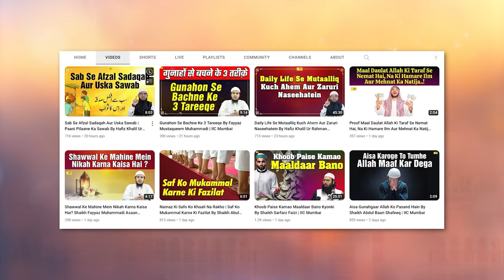Munafiq Ki 3 Nishaniyan By Shaikh Aafaque Ahmad Madani | IIC Mumbai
Bank Account Details:
ILM FOUNDATION
ICICI Bank
Savings account
IFSC CODE-ICIC0001028